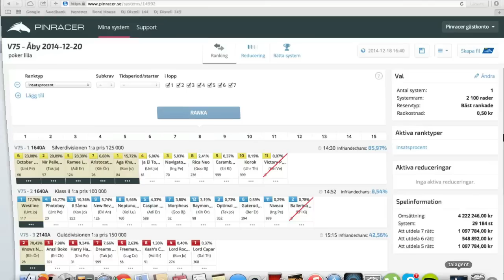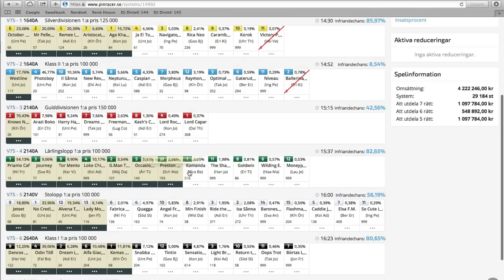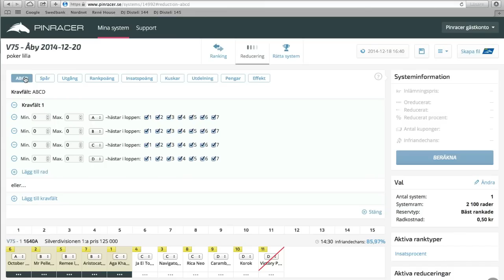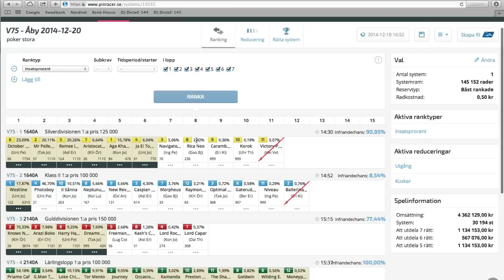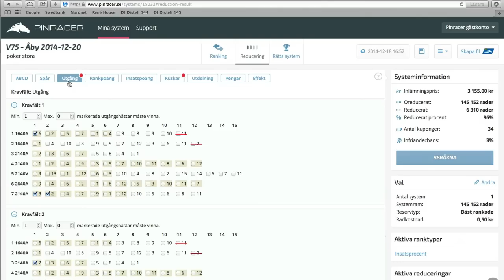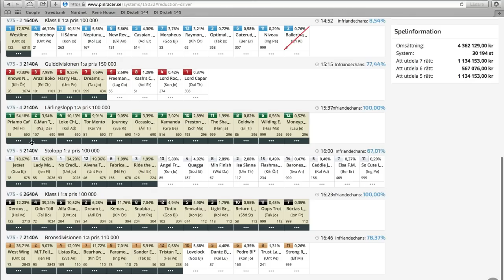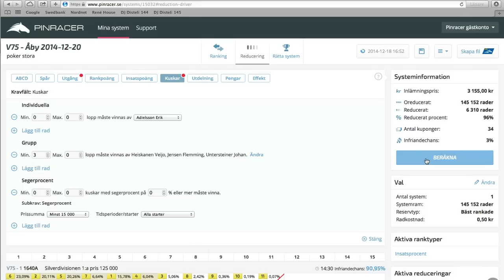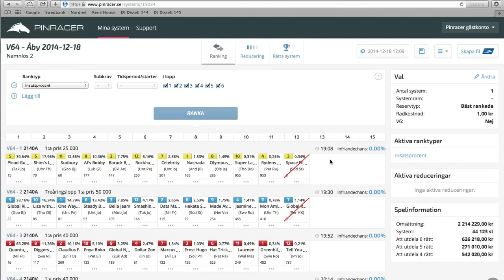Rikard och Chrilles V75-snack inför Åby 20 december med Pinracer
Med bara några dagar kvar till julafton, kommer här ett nytt V75-snack mellan Rikard och Chrille. Det lilla systemet är på 2 100 rader och det stora är på 6 310 rader. Som vanligt använder Chrille sig av Pinracer.se när han gör systemen.

1: 6, 2, 5, 7, 1
2: 1
3: 2
4: 1, 3, 9, 4, 2, 5, 10
5: 9, 1, 12, 13
6: 9, 4, 2, 6, 1
7: 2, 3, 4

2 100 rader = 1 050 kronor

6 310 rader i det stora systemet = 3 155 kronor